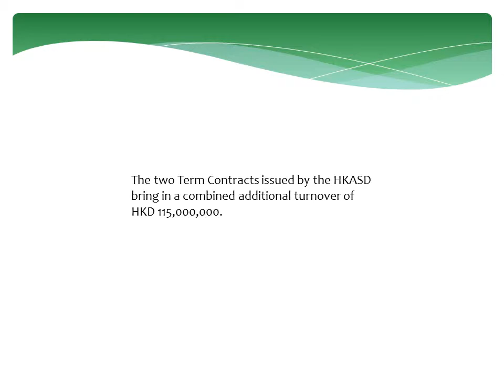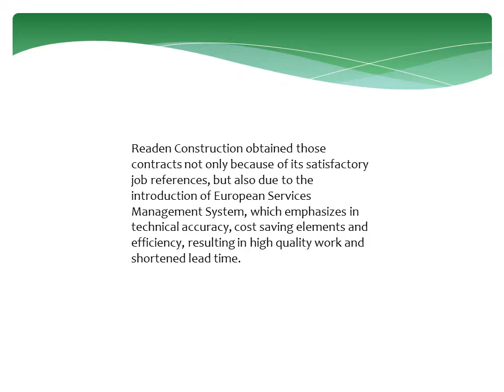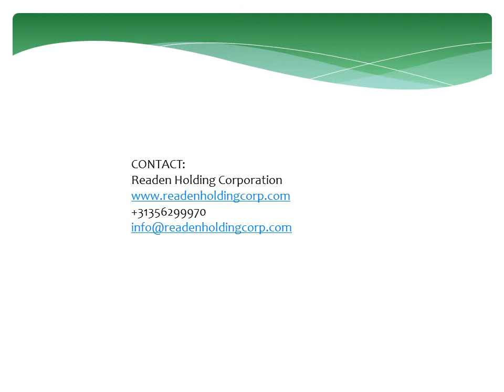Readen Construction Limited Signed Second Contract and Increases Work for the Hong Kong Government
Readen Holding Corp.'s (PINKSHEETS: RHCO) (OTC Pink: RHCO) Hong Kong based subsidiary Readen Construction Limited, after signing the Term Contract of Alterations, Maintenance and Repair of Governmental Buildings in the Wong Tai Sin and Shatin areas on May 14, 2014 with the contract sum of HKD 60,000,000, the Company is pleased to announce that it has signed an additional contract from the Hong Kong Architectural Services Department (HKASD). The contract is an extension under the same series for the Yau Ma Tei and Tsim Sha Tsui areas, with the contract sum of HKD 55,000,000.